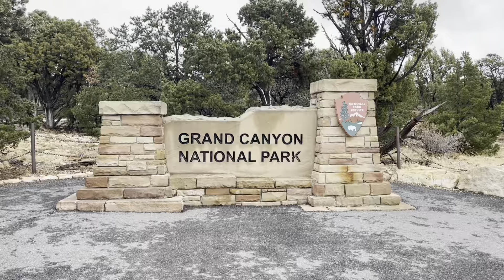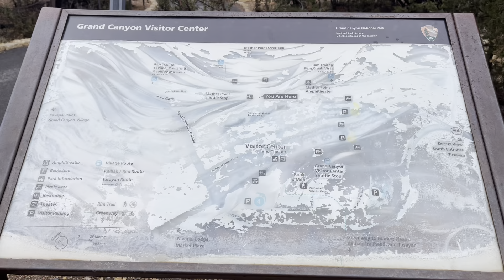Grand Canyon National park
Grand Canyon National Park, Arizona, USA